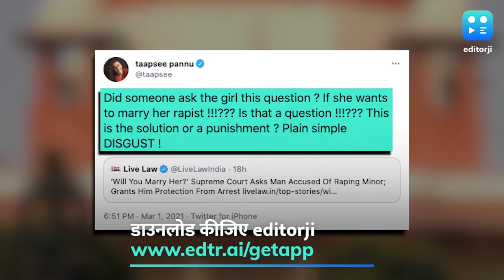सुप्रीम कोर्ट के कमेंट पर भड़कीं Taapsee Pannu, कहा- ये बेहद घिनौना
कथित रेप के एक मामले पर आई सुप्रीम कोर्ट की एक टिप्पणी पर अदाकारा तापसी पन्नू बुरी तरह से भड़क गईंं.